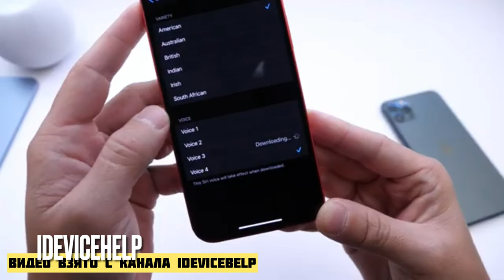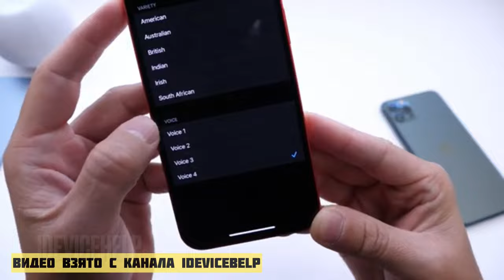Обзор iOS 14.5 бета 6 Релиз iOS 14.5 бета 6 Тест iOS 14.5 бета 6: техноканал iApple Expert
Сегодня вышла новая версия iOS 14.5 бета 6 и предоставили наконец-то что-то Новое кроме исправление багов и плавлений производительности.

Что нового в новой прошивке iOS 14.5 бета 6?

Русская Siri получила новый голос
Apple обновила голос русской Siri. Теперь он полностью основан на технологии Neural Text to Speech (Neural TTS), которая обеспечивает естественно звучащий искусственный голос.

Английская Siri теперь говорит двумя новыми голосами
Английская Siri получила два новых голоса: мужской и женский. Оба стали звучать с естественными интонациями и плавными переходами.
Кроме того, женский голос больше не будет использоваться по умолчанию. При активации iPhone пользователи смогут сразу выбрать подходящий голос для Siri

Обзор iOS 14.5 бета 6на iPhone 12
Обзор иос 14.5 бета 6 на iPhone 12
Обзор айфон 14.5 бета 6 на iPhone 12
Релиз iOS 14.5 бета 6
Релиз иос 14.5 бета 6
Релиз айос 14.5 бета 6
Тест iOS 14.5 бета 6
Тест иос 14.5 бета 6
Тест айос 14.5 бета 6

Что нового в iOS 14.5 бета 6:
- Повышена автономность
- Повышена производительность
- Исправлены мелкие баги

Внимание!!!